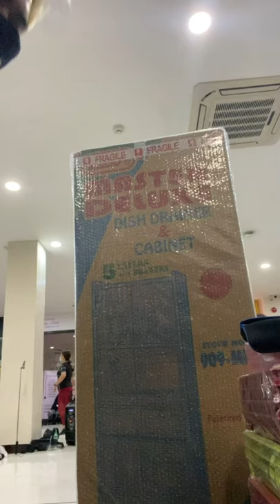Zooey Master Deluxe Dish Drainer with Cabinet Ready to Ship Package ON : 348944183073689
Part 4 of packing